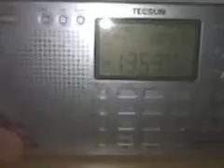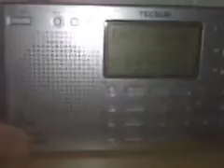13590 khz - Reception on the hills of Cannes (F) of CVC International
Reception on the hills of Cannes (F) on 13590 khz, at 17.47 GMT of 18th February 2010, of CVC International, originating from Zambia relay station. Receiver: Tecsun PL-380. Aerial: telescopic built-in.